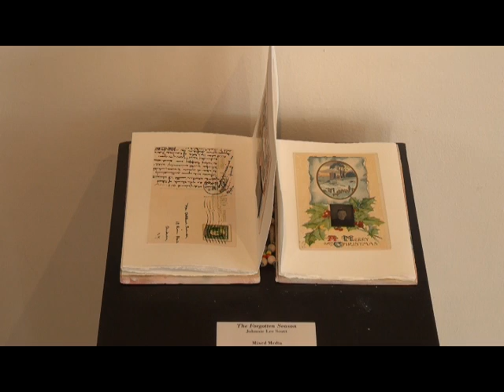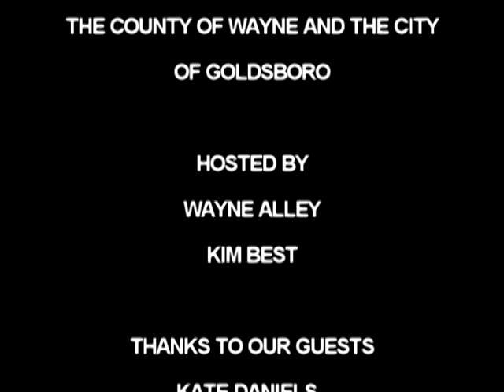WGTV TODAY MORNING SHOW 2014 05 20 TUESDAY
OUR SHOW TODAY: KATE DANIELS FROM THE WAYNE COUNTY CHAMBER OF COMMERCE; JURIED ART SHOW AT THE ARTS COUNCIL OF WAYNE COUNTY